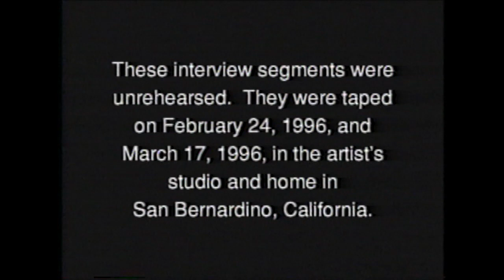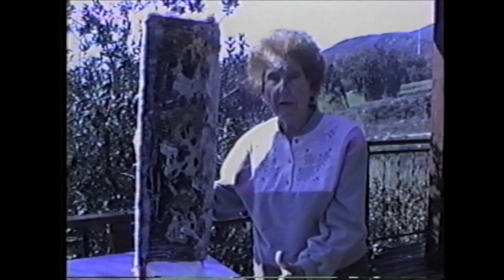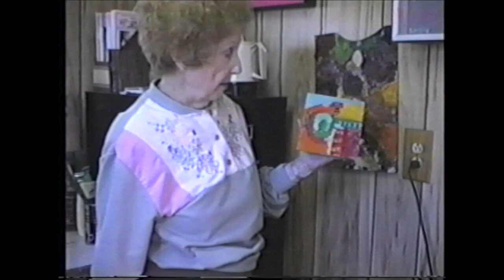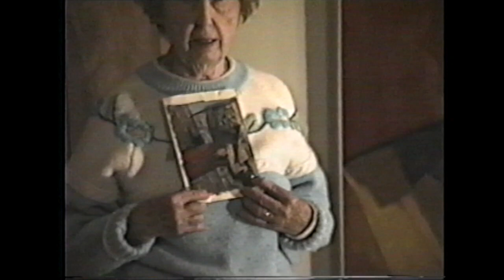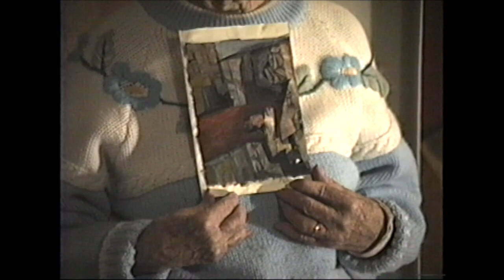Ma Lawson - Art Interview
An interview of Margarette Lawson by her daughter Candee Corliss.